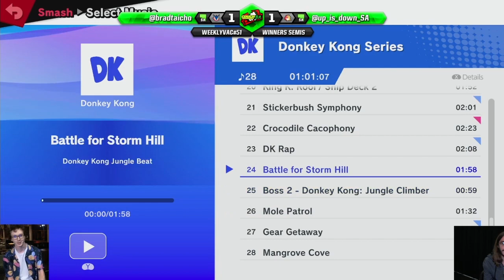WeeklyVac 51 - SSBU - Taicho (Greninja) vs Q (Pyra & Mythra)